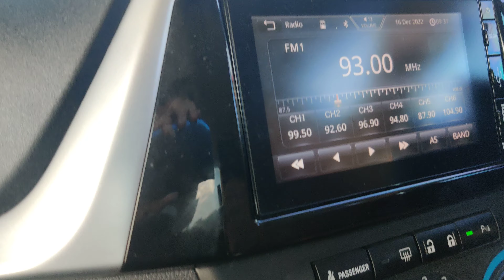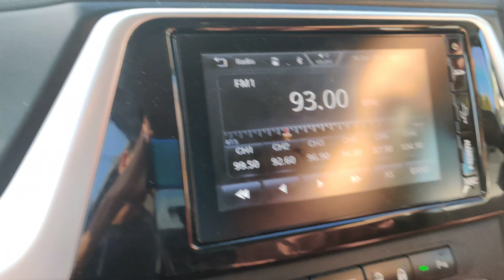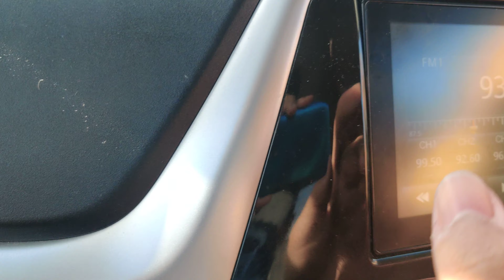[Tropo DX]RRI Pekanbaru PRO-1 93.0MHz (via Dumai,Indonesia) received in Seremban,N9,Malaysia🇲🇾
-Frequency:FM 93.0MHz
-Transmitter Site:Jl. Pendidikan No.5,Bukit Timah,Kec. Dumai Selatan,Kota Dumai,Riau 28826,Indonesia🇮🇩
-Power:0.1kW
-Distance:139km
-receiving location:Tmn.Panchor Jaya,Seremban,N.Sembilan,Malaysia🇲🇾
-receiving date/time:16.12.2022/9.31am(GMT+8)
-Language:Indonesian

*Co-channel interference with HITZ 93.0MHz Gunung Ledang detected